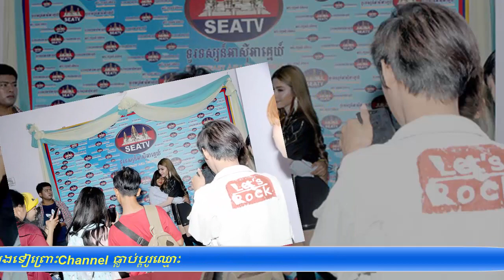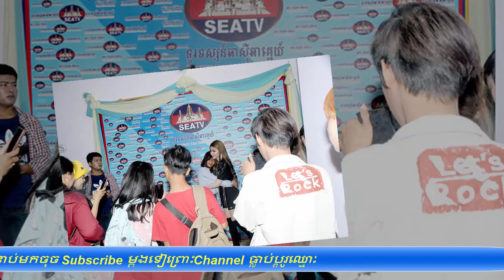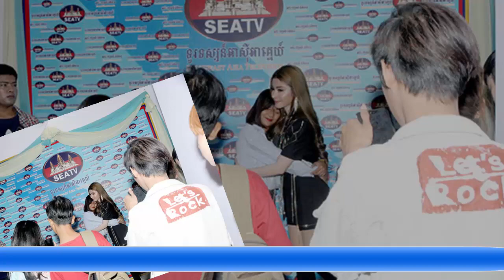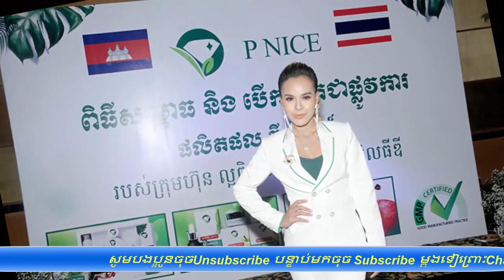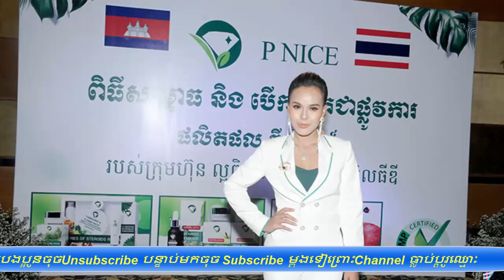សុខ ពិសី បង្ហើបពីទិចនិចសម្រកបាន៥គីឡូ ,ឡាយ លក្ខិណា ចាប់ផ្តើមខ្លាចCamera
I.សុខ ពិសី បង្ហើបពីទិចនិចសម្រកបាន៥គីឡូ
II.ឡាយ លក្ខិណា ចាប់ផ្តើមខ្លាចCamera
-វីដេអូពេញនិយមទាំង១០របស់StarNews link នៅខាងក្រោម: